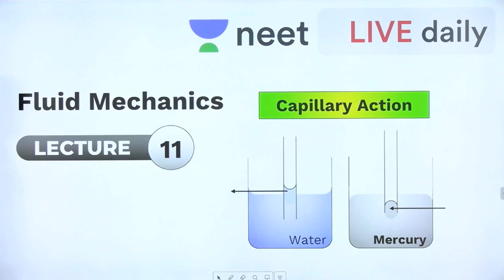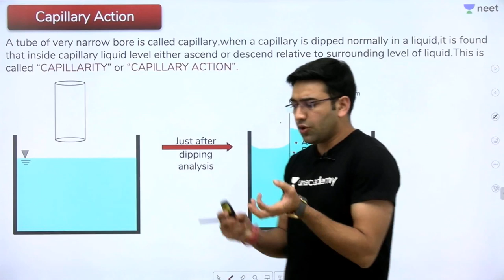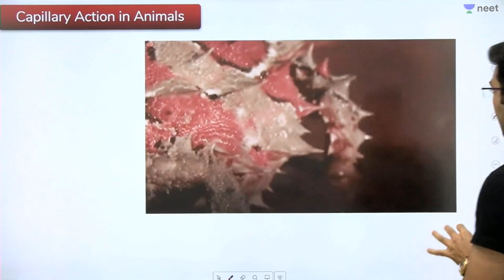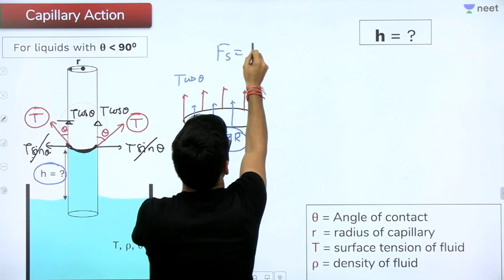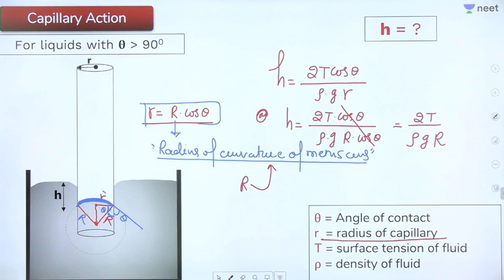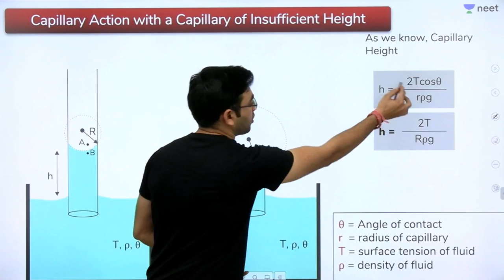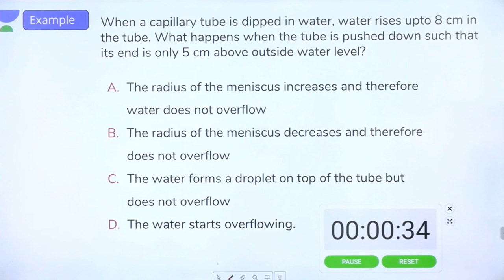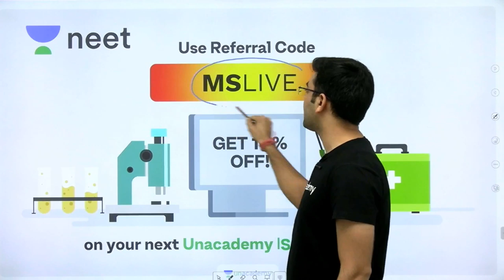Fluid Mechanics - L 11 | Capillarity | Unacademy NEET | LIVE DAILY | NEET Physics | Mahendra Sir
Lecture 11 on Fluid Mechanics where he discusses Capillary Action for Class 11 students on Unacademy NEET Live Daily for preparation of NEET Physics by Mahendra Sir.

Fluid mechanics is the branch of physics concerned with the mechanics of fluids (liquids, gases, and plasmas) and the forces on them. It has applications in a wide range of disciplines, including mechanical, civil, chemical and biomedical engineering, geophysics, oceanography, meteorology, astrophysics, and biology.

1. Learn from your favourite teacher
2. Dedicated DOUBT sessions
3. One Subscription, Unlimited Access
4. Real time interaction with Teachers
5. You can ask doubts in live class
6. Limited students
7. Download the videos & watch offline